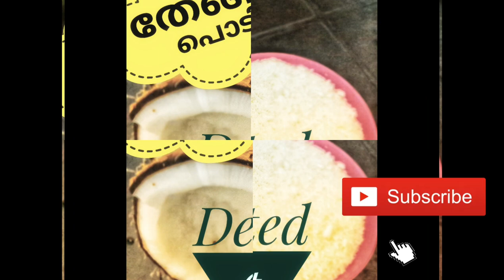How to make Desiccated Coconut in Home//Very easy method to prepare Dry Coconut powder||തേങ്ങാ പൊടി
Very easy method to prepare Desiccated coconut in Home//Dry Coconut powder can be prepared in home// Detailed preparation method is mentioned in the video|| കടയിൽ നിന്നും വലിയ വില കൊടുത്തു ഇനി തേങ്ങാ പൊടി മേടിക്കേണ്ട